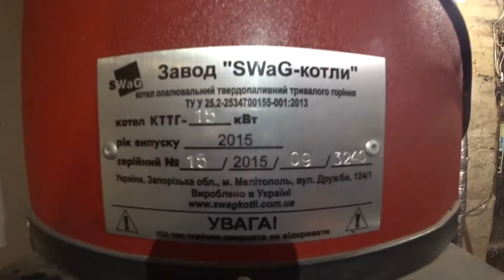Канал Нещерет Богдан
Короткі нарізки з мого каналу :)